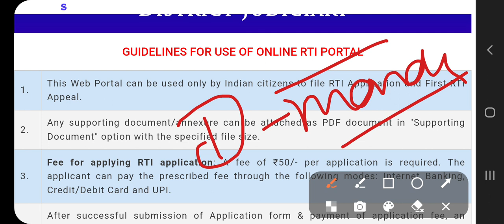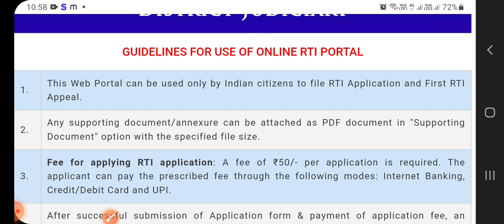Rajasthan high court ldc joining date !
raj high court will issue the notice in upcoming week for ldc candidates to join the post however if joining postpone due to some reason, 196+ candidate may get justice.